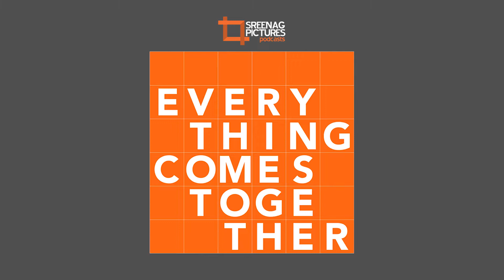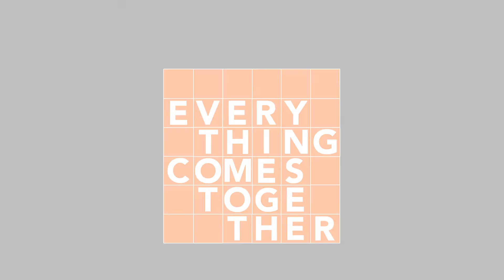Ep #3 A Venkat (Nataraj & Venkat Architects) | Everything Comes Together Podcast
My guest is one of the biggest names in Indian architecture. A Venkat has built a solid reputation over 40 years in the industry and his firm NVA is an institution in the Indian architecture scene. You'll hear a fascinating story of how he built his practice based on unwavering principles, putting himself in the right place at the right time, and what it was like to work with the great Sri Lankan architect, Geoffrey Bawa.

Listen to the Everything Comes Together audio podcast on the podcast app of your choice

CREDITS
Guest
A Venkat
Nataraj & Venkat Architects

Hosted by
B.R.S.Sreenag
Sreenag Pictures

Post-production
Thiruvikraman Srinivasaraghavan
Shreya Nagarajan Singh | Arts Development Consultancy

Production Assistance
Abdul Jeelani

Music
Aashray Harishankar,
Escapist Music